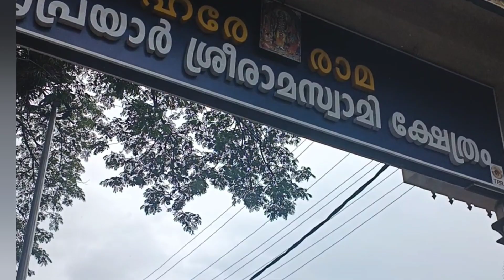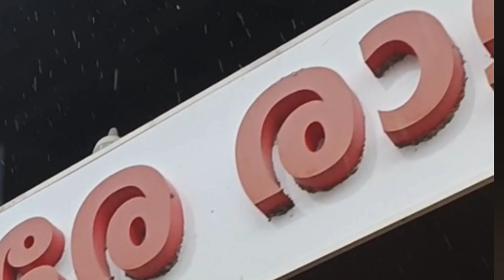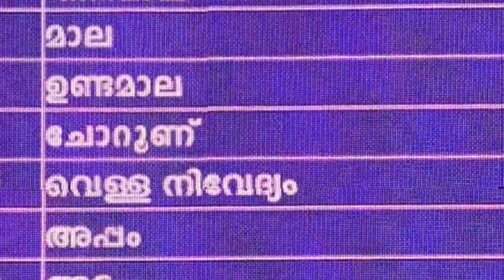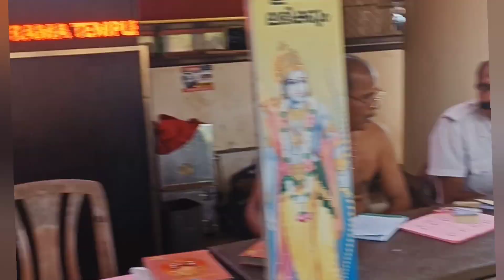Sree Rama Swami Temple village beauty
@ Retirement life 5171#travel
meenoot
vedivazhipad
Avil Nivedhyam
Amruthu Nivedhyam
para Nirakkal